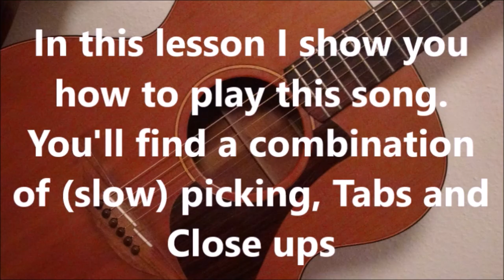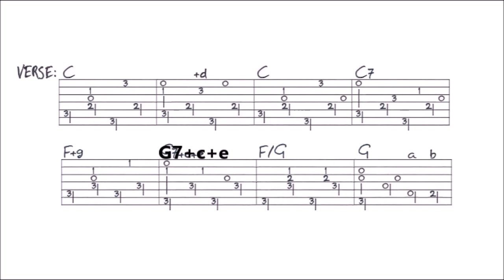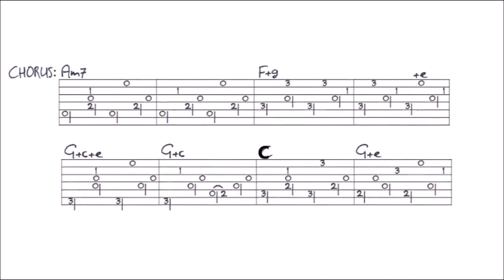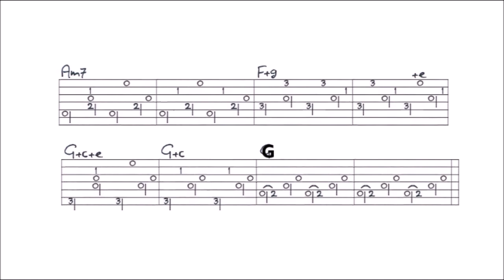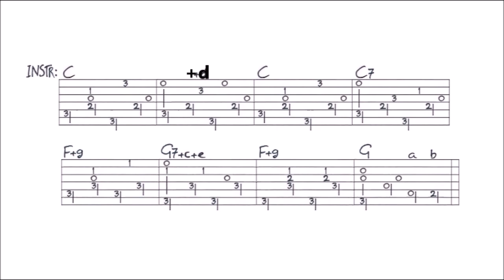OLDER NOW - FIELD MEDIC fingerstyle GUITAR LESSON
In this lesson I show you how to play this song. You’ll find a VIDEO TAB at the end of this video, and a FULL TAB of this complete song on my